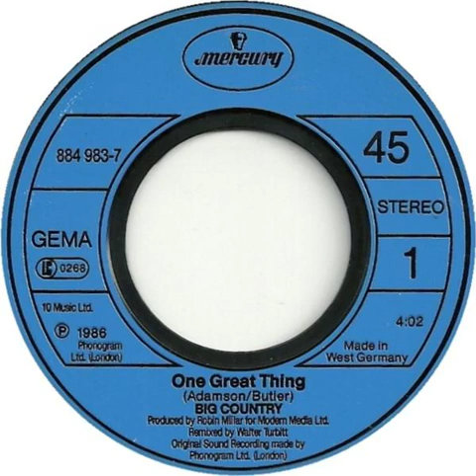Big Country - One Great Thing Backwards